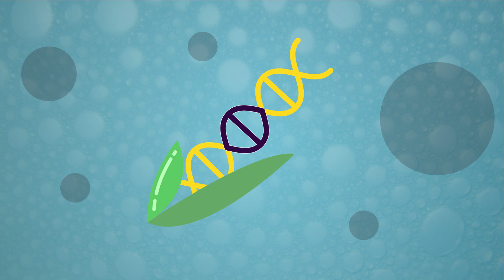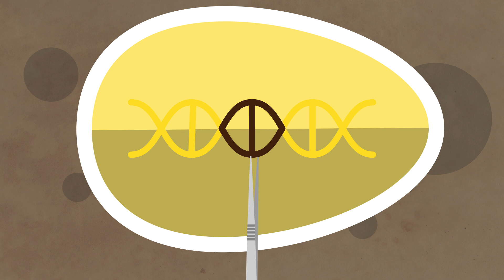Genetically Modified Organisms (GMO): the future? | AnyStory made by Cooler Media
In this video you'll learn about Genetically Modified Organisms (GMOs). Are GMO's the future?

They’re more common in our food than you might think: Genetically Modified Organisms. Plants whose DNA has been genetically manipulated, seem to be the solution to the growing demand for food in our world, but are GMOs safe?

to download the infographic.

Timestamps:
00:00 Introduction
00:20 Could Genetically Modified Organisms be a solution to modern day food challenges?
00:40 What are genetically Modified Organisms?
01:38 Controversy around GMO's